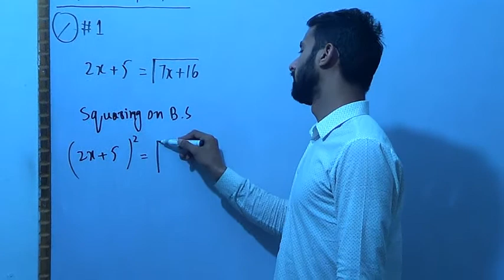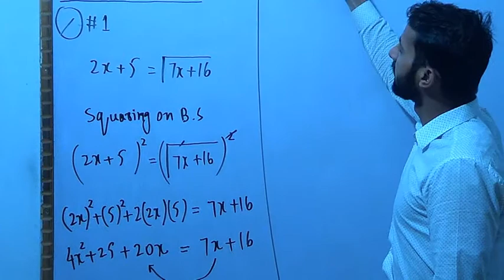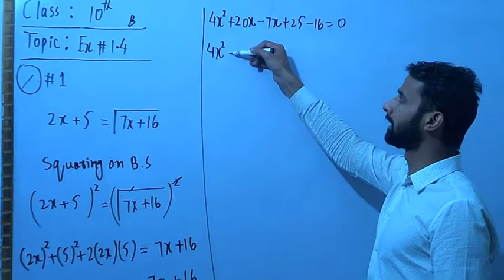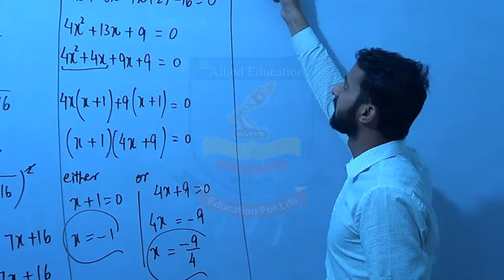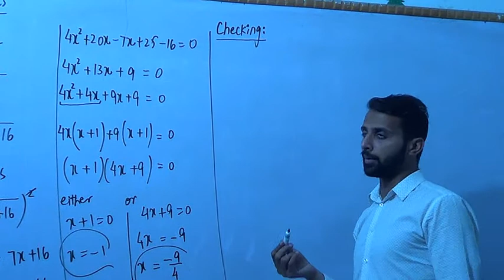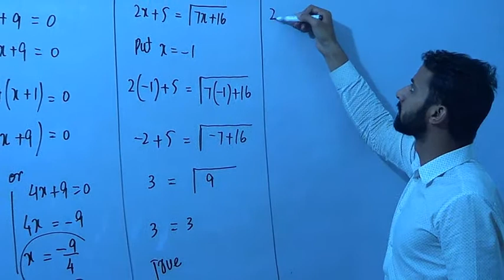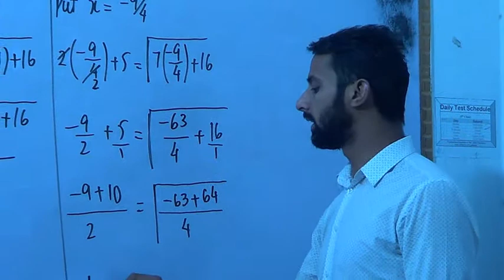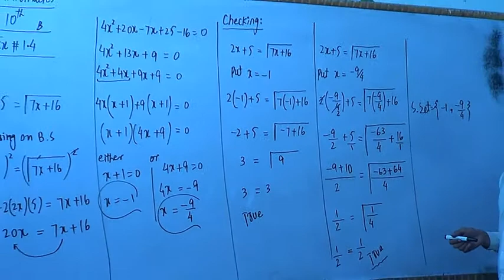Maths 10th | Unit # 1 | Exercise # 1.4 | Q-1